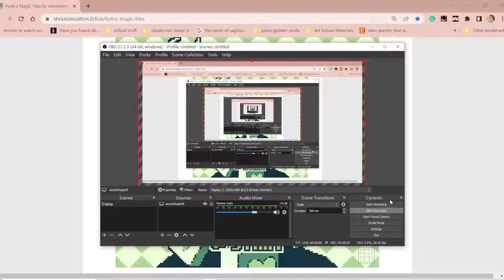Fydo's Magic Tiles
A gameboy-inspired puzzle game I found on Itchio.  Actually kinda tricky.  Music reminds me of some of the Kirby puzzle games, like the ones I've played on this channel.  What kept throwing me off is how in most puzzle games, you only need 3 of the same block to match, but in this game, you need 4.  Still a good game though.